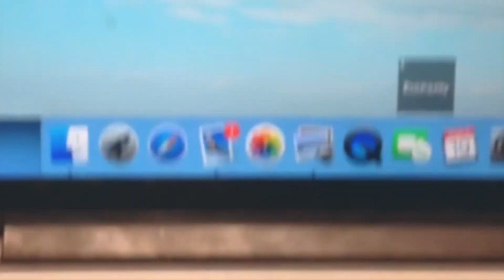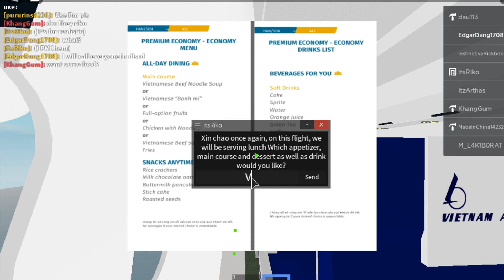200 Sub for remake My First flight | Vietnam Airlines (Flight: VN893) Con Son - Ho Chi Minh City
Registration: VN-B210
Route: Con Son - Ho Chi Minh City